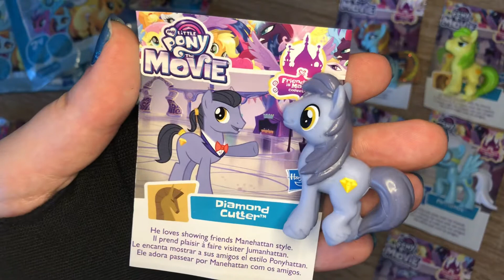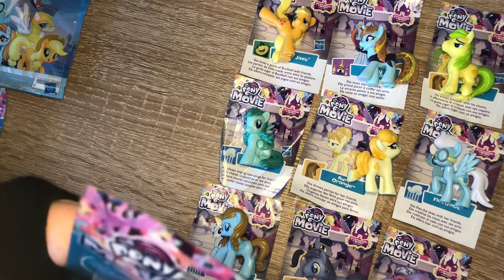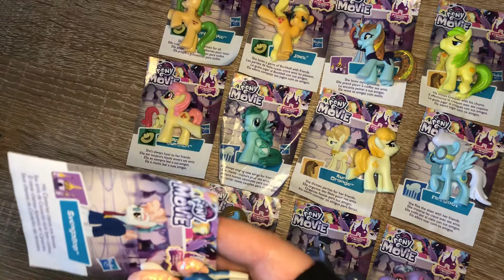My Little Pony Blind Bag Figures | Wave 21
Quietly opening your favourite My Little Pony Blind Bag mini figures & cards. Whispering their names and enjoying them in a calm and relaxing way.